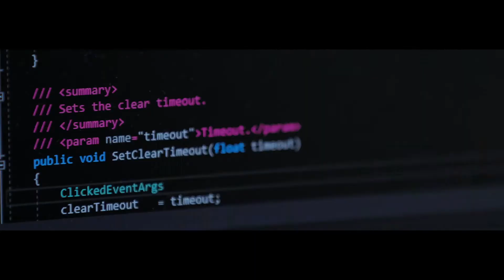Avalduste vastuvõtt käib!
Ava oma potentsiaal ja kindlusta tulevik rahvusvaheliselt hinnatud kõrgharidusega Tallinna Tehnikaülikoolis. Tutvu võimalustega